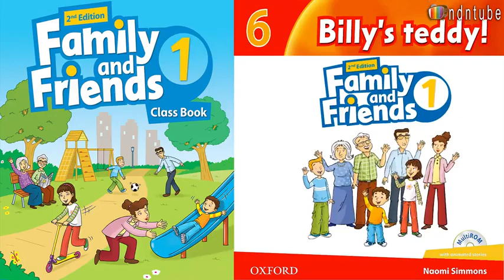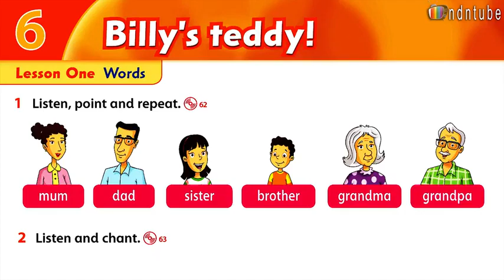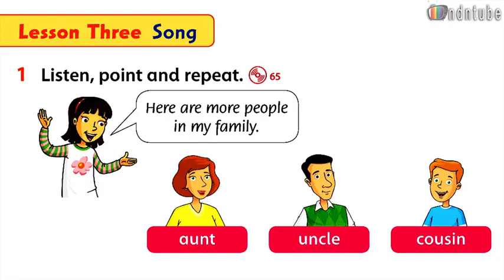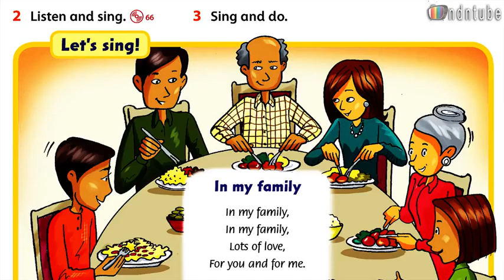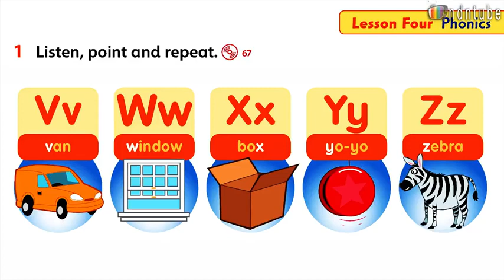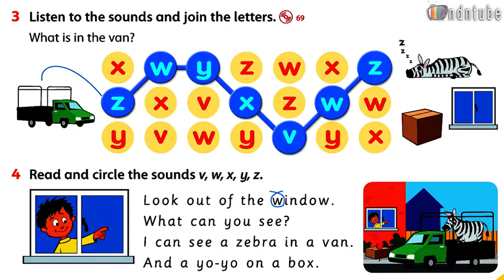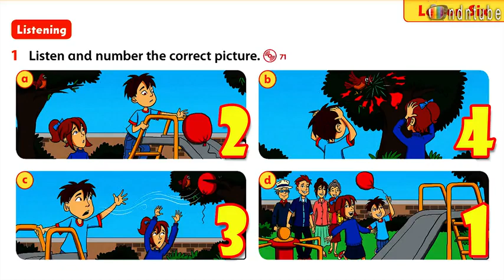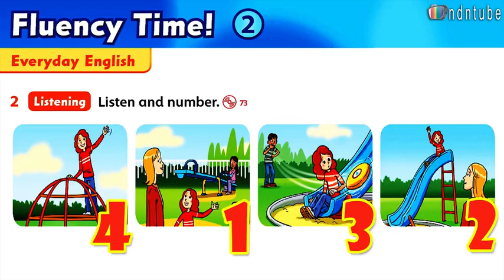FAMILY AND FRIENDS 1 Unit 6 BILLY'S TEDDY! FAMILY